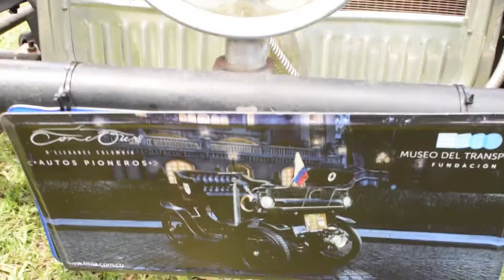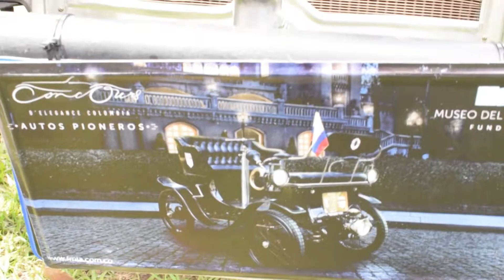Los autos clásicos se dan cita en el concurso D´Elegance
Organizado por el Museo del Transporte Fundación, el concurso pretende reunir los autos más importantes y prestigiosos del país. Como todos los Concours d’ Elegance, éste es un evento exclusivo, generando así una sana competencia entre los asistentes y unas aspiraciones para lograr ser invitados a nuevas versiones del concurso.